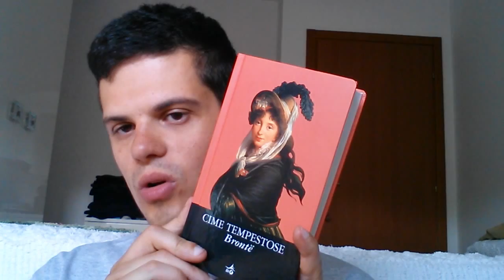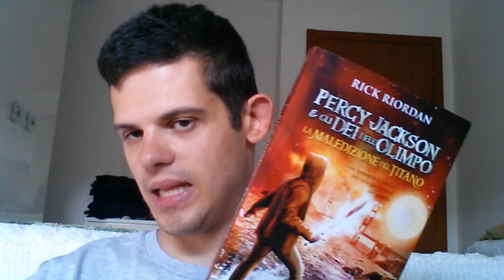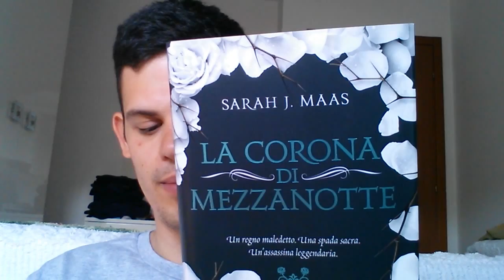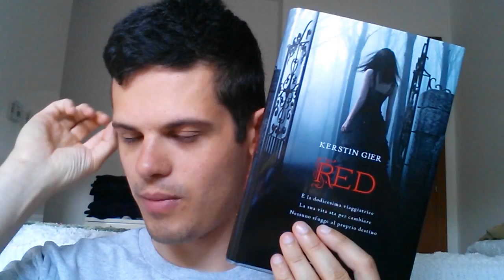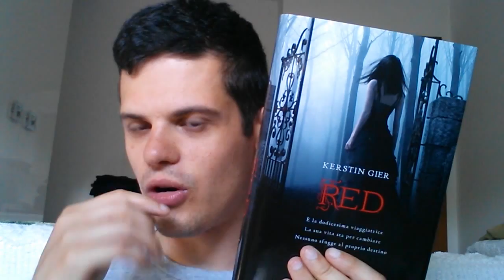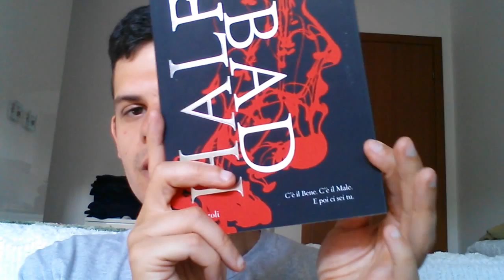SUMMER READY CHALLENGE who is Charlie?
Ecco il blog di Who is Charlie?

I LIBRI CITATI CHE NON HO ANCORA

STILL ALICE

I SEGRETI DI HEAP HOUSE

I dieci obiettivi:
1. un libro che ricorda l'estate: copertina, titolo o trama, vedete voi.
2. un libro che faccia parte della tua comfort zone: la comfort zone è quel posto in cui ti senti a tuo agio, può essere un autore, un genere letterario o magari anche un libro che ti fa sentire a "casa" - valgono le riletture.
3. un libro con un protagonista maschile: ora come ora abbiamo sempre delle ragazze come eroine della storia, è ora che qualche maschietto si dia da fare e dimostri che anche gli uomini sanno il fatto loro!
4. un libro facente parte di una saga: trilogie, saghe che fanno concorrenza alla Divina Commedia, duologie, eccetera. E' ora di terminare una saga o perchè no, cominciarne una nuova!
5. un libro scelto da qualcun altro: invitate qualcuno a scegliere un libro dalla vostra libreria e leggetelo senza obiettare, può essere anche un libro che qualcuno ha scelto per voi e ve lo ha regalato.
6. uno degli ultimi libri acquistati: se siete come me avete una TBR infinita e nonostante questo continuate ad acquistare libri che magari vi proponete di leggere al più presto e poi rimangono a prendere la polvere per secoli. Quindi prendete uno dei vostri ultimi acquisti e leggete!
7. "Qualcosa di sinistro sta per accadere": ho letto questa frase in un libro e mi ha colpito. Può essere un libro giallo, un thriller o anche un romanzo di altro genere con un colpo di scena inaspettato!
8. un libro che contenga il vostro colore preferito: può essere nella copertina o nel titolo del libro (es. Green  per il verde)
9. un libro di un autore/autrice italiano/a: siamo italiani, per Giove, quindi perchè non supportare i nostri autori?
10. "Un numero, una lettera, un libro": scegliete un numero da 1 a 26. Fatto? Non barate! Okay, ora vediamo a quale lettera dell'alfabeto inglese corrisponde (es. numero 5 sta per la lettera E) e scegliamo un libro il cui titolo o autore abbia questa iniziale (es. Emma di Jane Austen).

se volete cinguettare con me mi trovate a @Logan87Rv